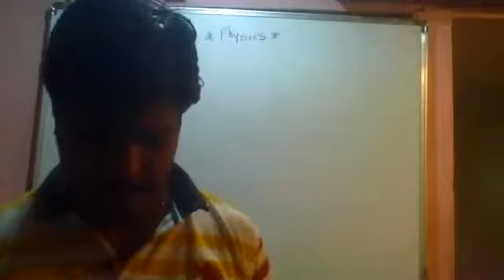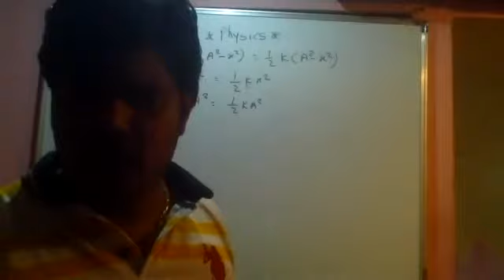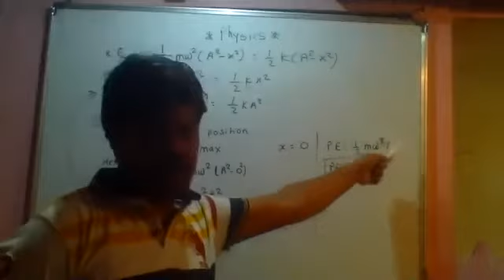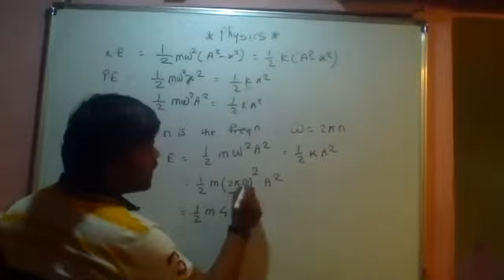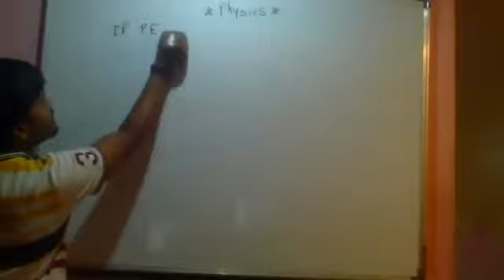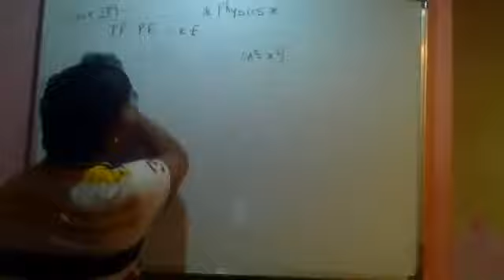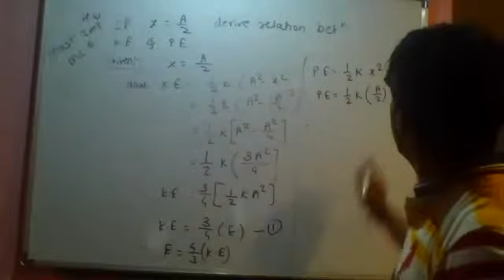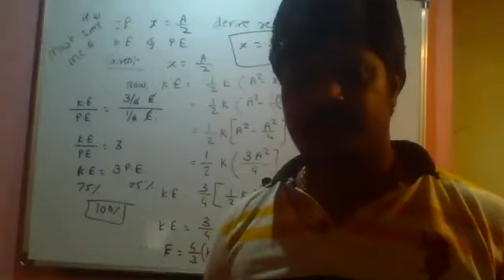oscillation MCQ trick zoom lecture 11